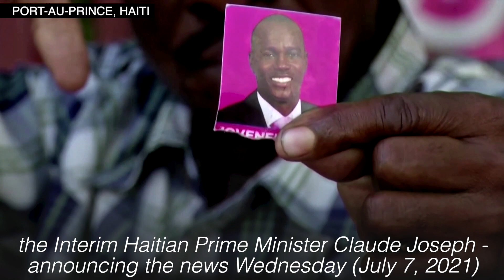Haitian president assassinated at home, sparking fears of widespread turmoil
Haitian President Jovenel Moise was shot dead by unidentified attackers in his private residence overnight in a "barbaric act", the government says on Wednesday, July 7, 2021, stirring fears of escalating turmoil in the impoverished Caribbean nation. Video and text by REUTERS / kga